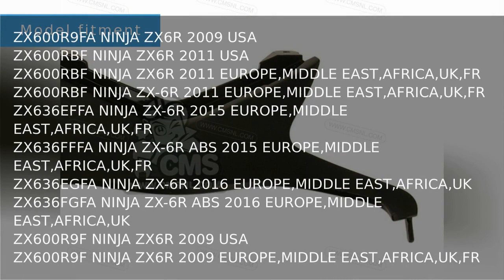36040-0093-H8 ebony tailcover Kawasaki NINJA ZX-6R - spare parts showcase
Product showcase for Kawasaki cover-tail,cnt,ebony - 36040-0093-H8
Suitable for:
ZX600R9FA NINJA ZX6R 2009 USA
ZX600RBF NINJA ZX6R 2011 USA
ZX600RBF NINJA ZX6R 2011 EUROPE,MIDDLE EAST,AFRICA,UK,FR
ZX600RBF NINJA ZX-6R 2011 EUROPE,MIDDLE EAST,AFRICA,UK,FR
ZX636EFFA NINJA ZX-6R 2015 EUROPE,MIDDLE EAST,AFRICA,UK,FR
ZX636FFFA NINJA ZX-6R ABS 2015 EUROPE,MIDDLE EAST,AFRICA,UK,FR
ZX636EGFA NINJA ZX-6R 2016 EUROPE,MIDDLE EAST,AFRICA,UK
ZX636FGFA NINJA ZX-6R ABS 2016 EUROPE,MIDDLE EAST,AFRICA,UK
ZX600R9F NINJA ZX6R 2009 USA
ZX600R9F NINJA ZX6R 2009 EUROPE,MIDDLE EAST,AFRICA,UK,FR